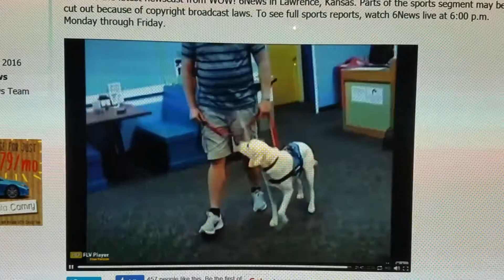Ridley & Hondo on Channel 6